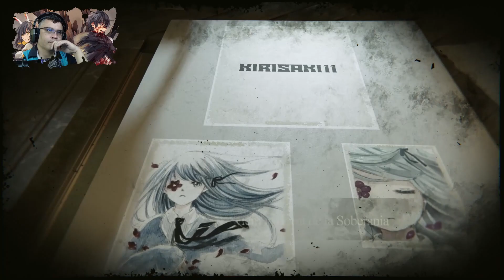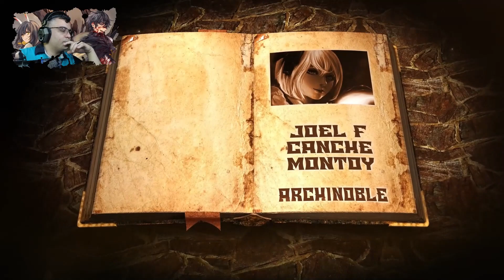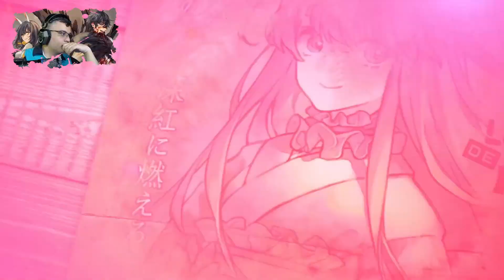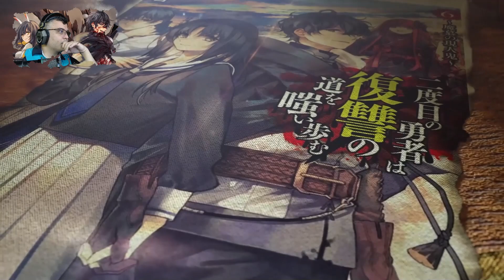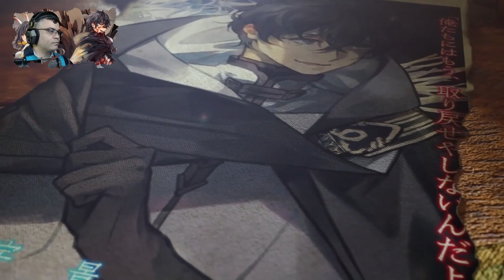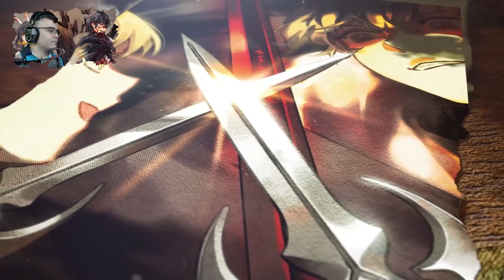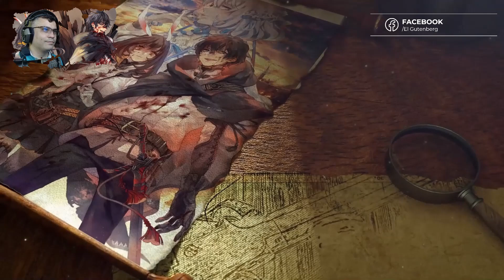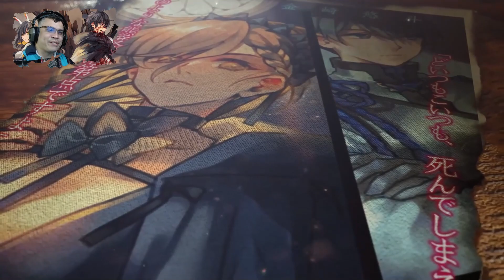Cuando tus Waifus quieren curar tu Corazón / V03 - Cap. 12 / RECAP El Isekai del Vengador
Llegamos al final de este interesante volumen, espero lo hayan disfrutado...

📋 Menú del Video:

⏲ 00:00 Introducción
⏲ 01:54 A lo que Vinieron xD

Este vídeo ha sido clasificado siguiendo las Directrices de la ley COPPA Su demografía es seinen por lo tanto es un anime con certificación TV (+15) de esta forma, el contenido de este vídeo NO esta dirigido a los niños.